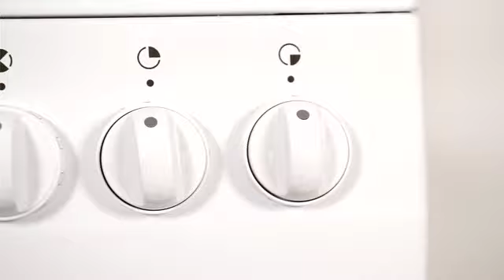Amica kuchnia - seria produktów 51GE3